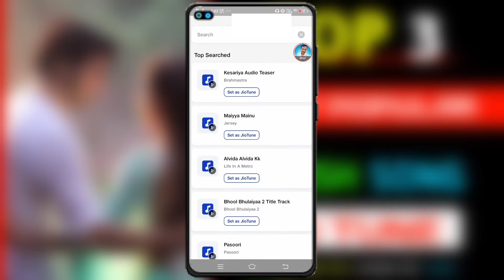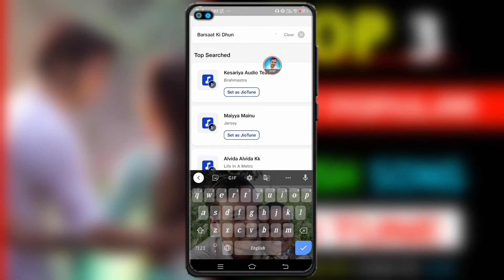Top 3 barish song jio caller tune ! baarish top 3 popular song jio tune 2022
Top 3 barish song jio caller tune ! baarish top 3 popular song jio tune 2022 ‎@Ranjeet Patel 98

Cover 📔 Topic